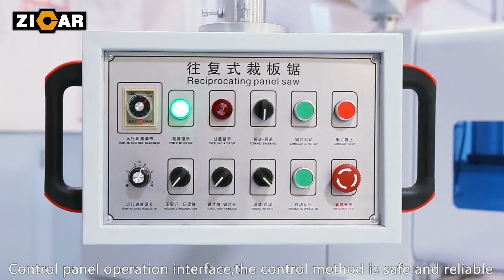MJ6230B Zicar beam saws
Zicar beam saws ensure maximum performance in the cutting of wood panels and its derivatives, and thanks to the wide range available, they are able to meet any requirement in any production reality: from vertical panel saws to automatic single-blade saws; from angular panel saws to crosscut saws; from flexible cell saws to throughfeed panel saws.